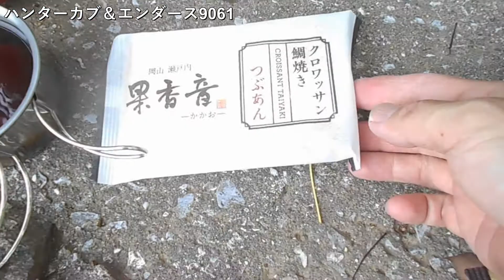ホンダ ハンターカブ＆エンダース9061 ～HONDA CT110 & ENDERS9061～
前回のリベンジです。